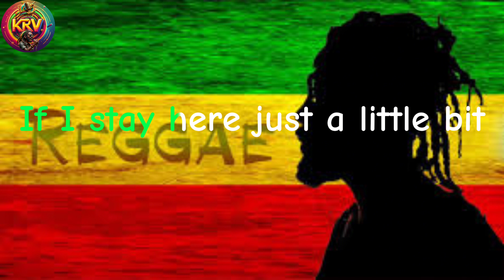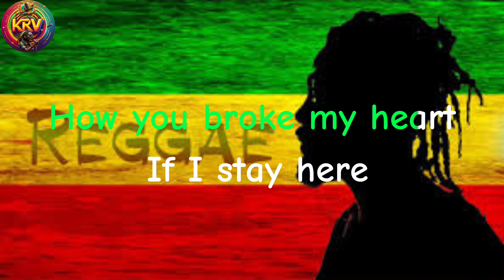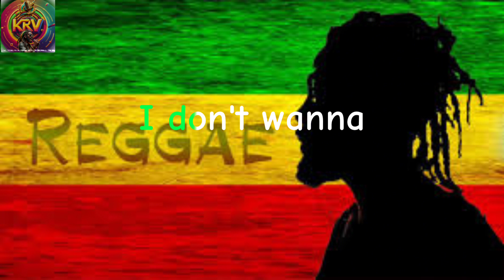I Don't Want to Talk About It|Song by Rod Stewart|karaoke reggae version|Dj SoyMix reggae version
injoy singing karaoke reggae version

Song by Rod Stewart
Dj SoyMix reggae version